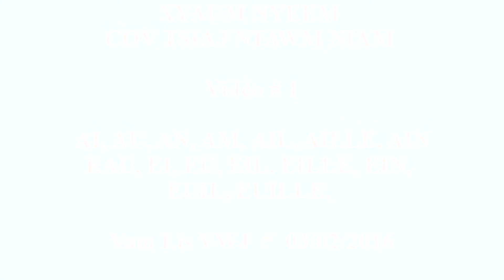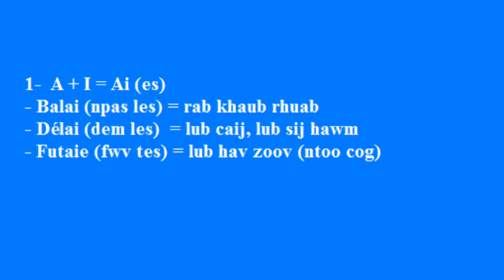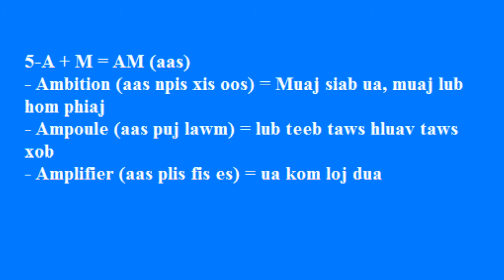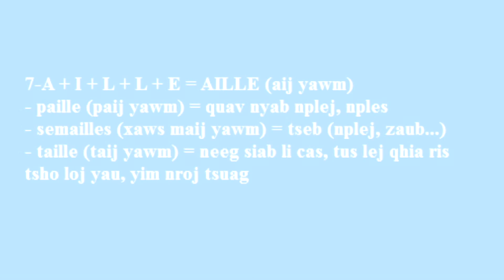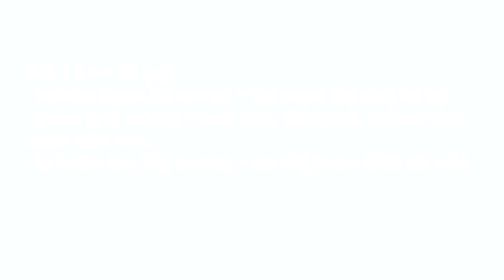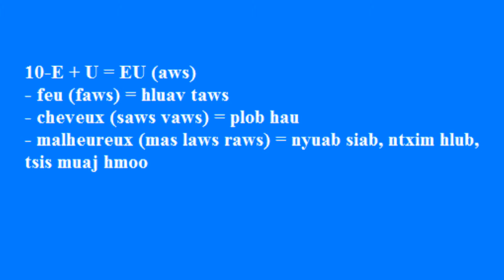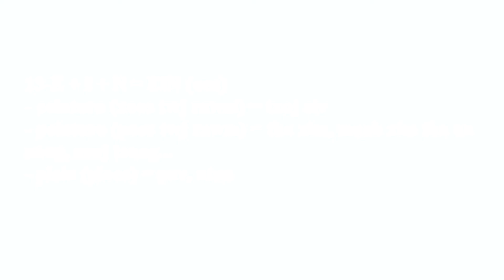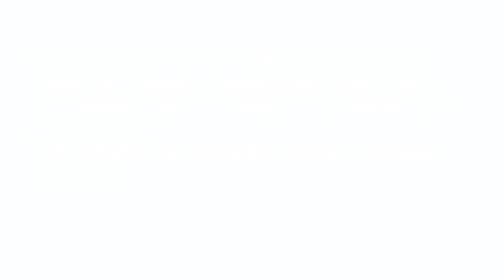XYAUM NYEEM COV TSIAJ NTAWV NIAM # 1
Xyaum nyeem cov tsiaj ntawv niam tsis txuas A mus txog E